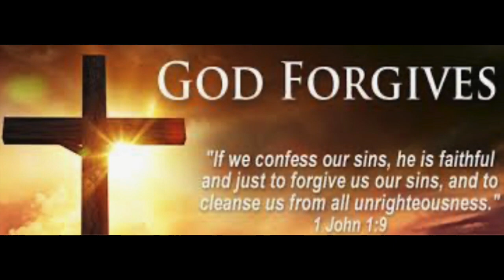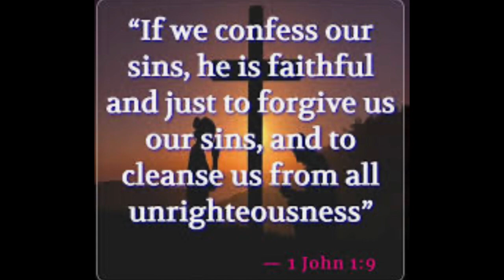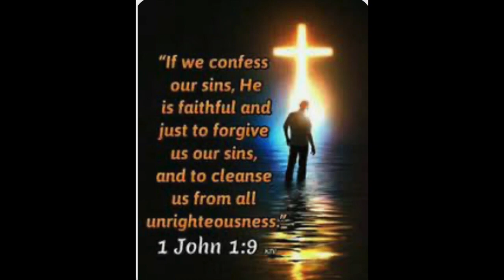MESSAGE FROM THE LORD TO FORMER PRESIDENT DONALD TRUMP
1 JOHN 1:9 IF WE CONFESS OUR SINS, HE IS FAITHFUL AND JUST TO FORGIVE US OUR SINS, AND TO CLEANSE US FROM ALL UNRIGHTEOUSNESS.